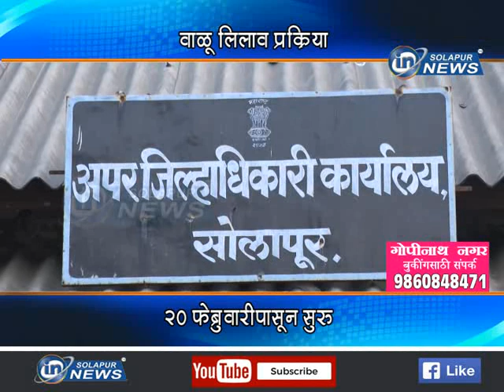वाळू लिलाव प्रक्रिया... २० फेब्रुवारीपासून सुरु...